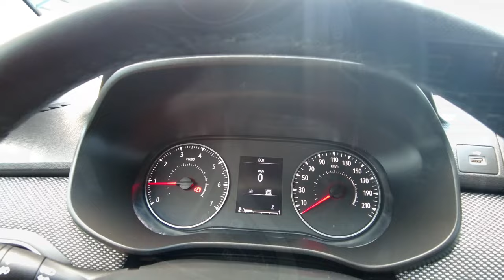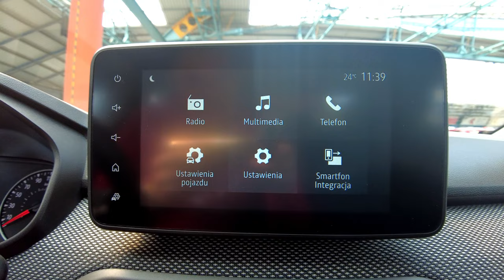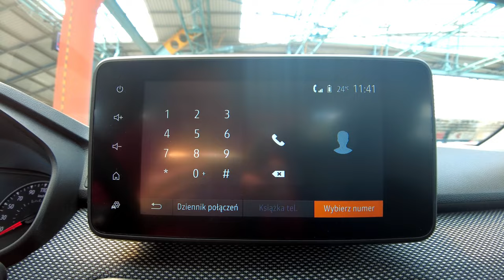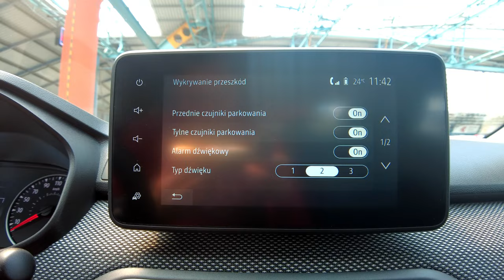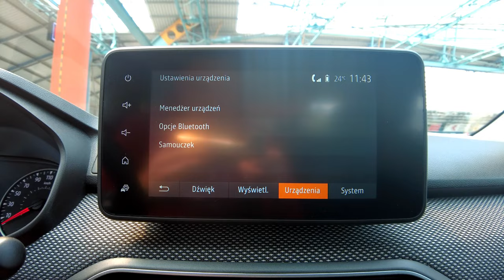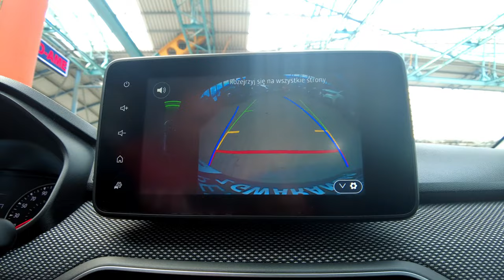DACIA SANDERO STEPWAY 2023r, LPG - 100KM, BLIS+FULL LED+KAMERA+NAVI, Auto Centrum Bracia Sikora